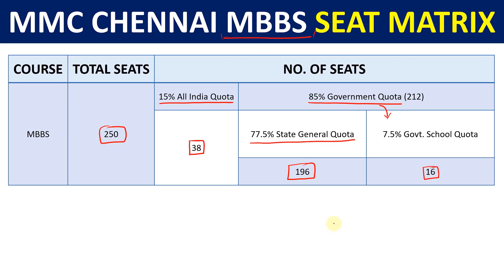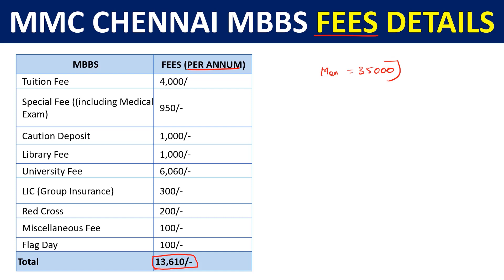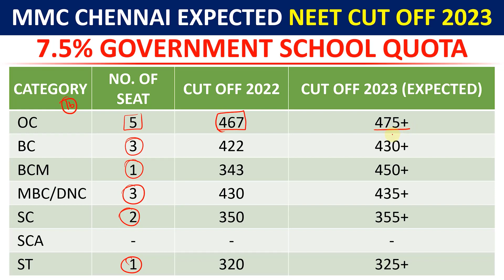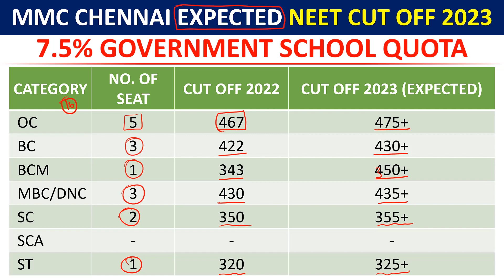MMC Chennai NEET Cut Off 2023, Seat Matrix & Fees in Tamil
Hello everyone! Watch this video to learn MMC Chennai NEET Cut Off 2023, Seat Matrix & Fees in Tamil.

ᴡʜᴇʀᴇ ᴇʟsᴇ ʏᴏᴜ ᴄᴀɴ ғɪɴᴅ ᴍᴇ